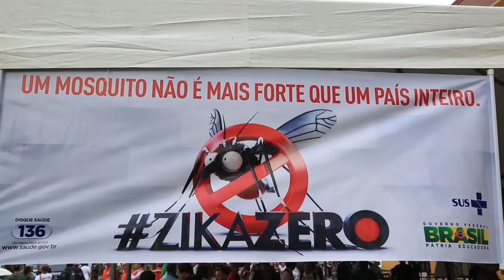Governador e ministro lançam campanha nacional de combate ao Aedes aegypti no MA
Na capital, a ação nacional de enfrentamento ao mosquito Aedes aegypti foi iniciada nos Bairros do São Francisco e Ilhinha que, de acordo com o Levantamento do Índice Rápido do Aedes Aegypti (Lira), apresentam alto risco de infestação do mosquito. Após a cerimônia, o governador Flávio Dino e o ministro chefe da Casa-Civil, Jaques Wagner, visitaram a residência de moradores do Bairro São Francisco e participaram da checagem e orientação de como se prevenir e evitar a proliferação do mosquito.